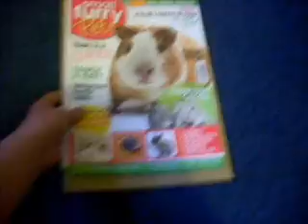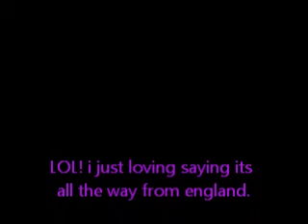Small Furry Pets Magazine & Small Haul